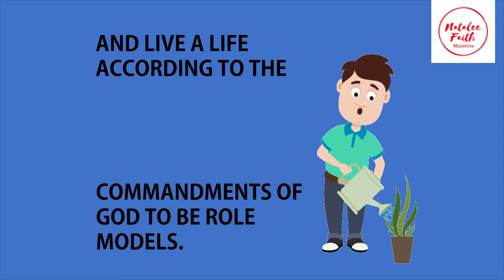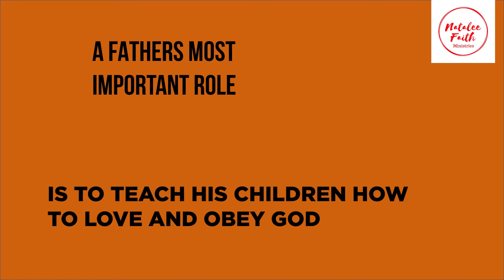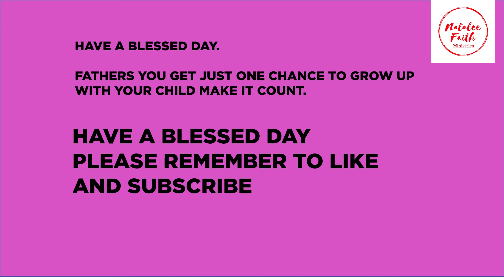Bible Verse of the Day - Father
Daily Bible Verse to start your morning.